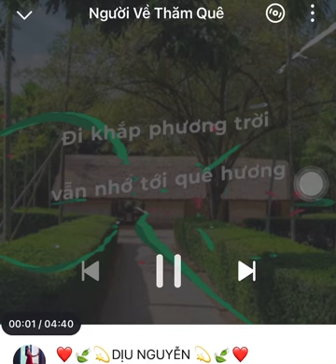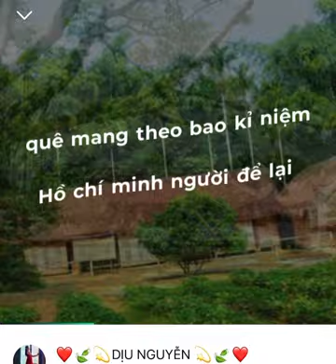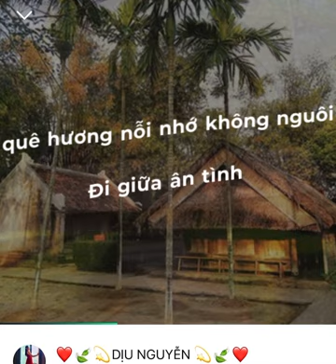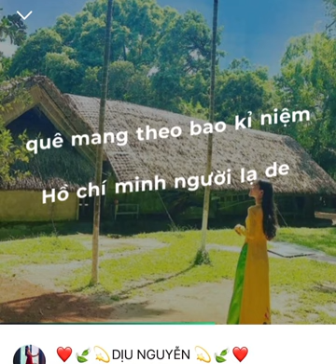❤️💫Người Về Thăm Quê💫